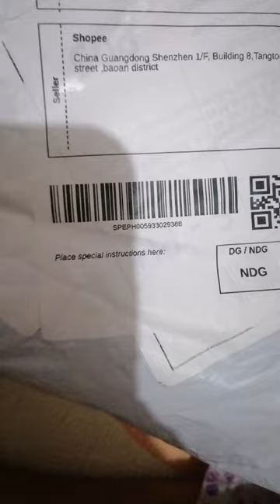Baby Bath Safety Net Seat, Baby Bathing Cup, 5 pcs. baby girl's underwear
Baby Bath Safety Net Seat - Php145.00
Baby Bathing Cup - Php114.00
5 pcs. Baby Girl's Underwear - Php432.00

Shipping Fee - Php50.00
Delivered after 5 days
Store: superseller.ph